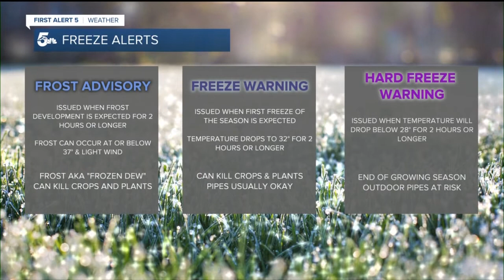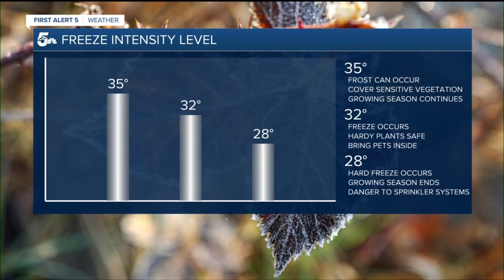What is the difference between a frost advisory, freeze warning, and hard freeze warning?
On Thursday morning, southern Colorado saw a frost advisory, freeze warning, and hard freeze warning all in effect at the same time. So what is the difference between a frost advisory, freeze warning, and hard freeze warning?